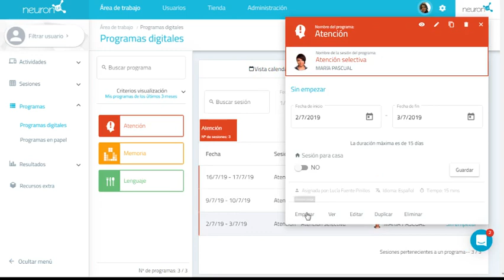Empezar un programa en NeuronUP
En este vídeo se explica cómo empezar un programa en NeuronUP.

Si ya eres cliente de NeuronUP, pulsa en el siguiente enlace para inciar sesión y probar la actividad

Si todavía no eres cliente de NeuronUP y quieres probar la plataforma, pulsa en el siguiente enlace para solicitar tu prueba gratuita